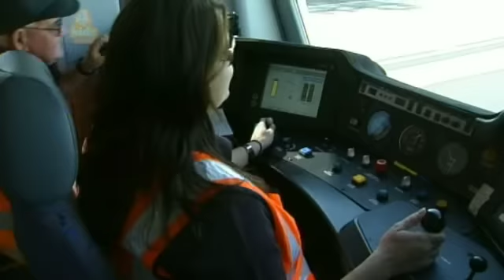"Going to see lots more trains now. In a film!" -- nooooooooo!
...and before you say "that's not so bad": Every. Damn. Day.
Whatever it is you want to know, I confess! Just make it stop!